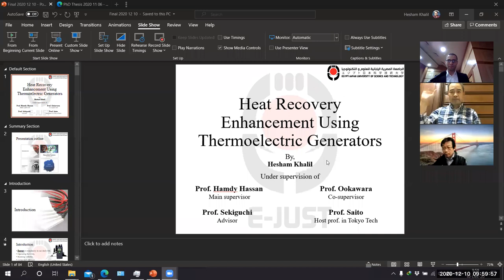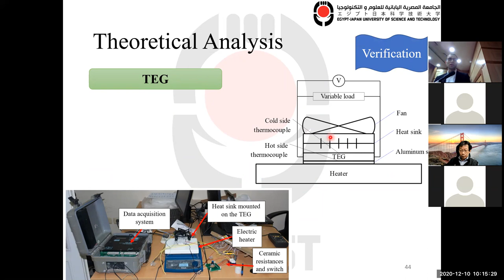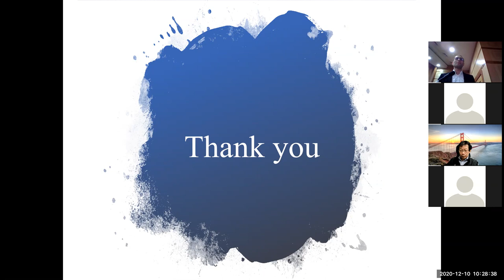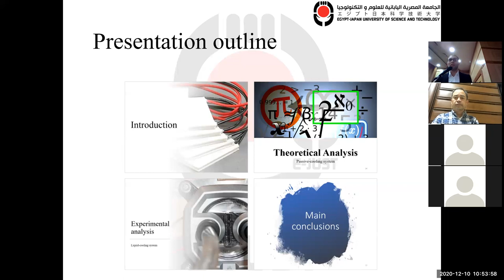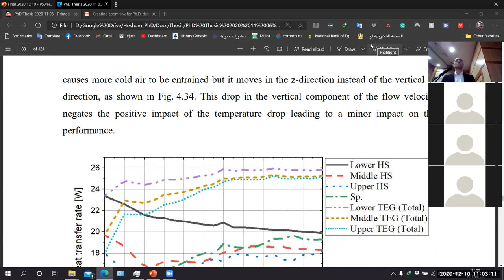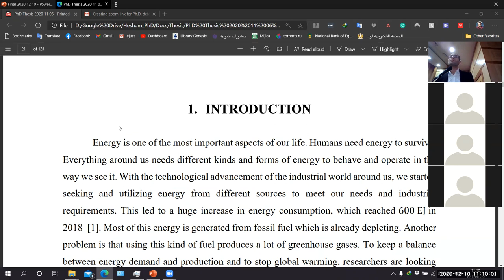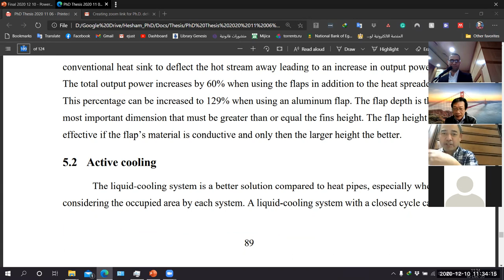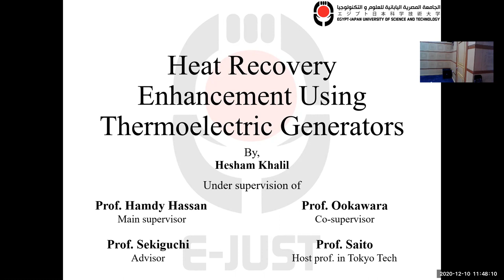Heat recovery enhancement using thermoelectric generators - PhD defense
To get the full thesis